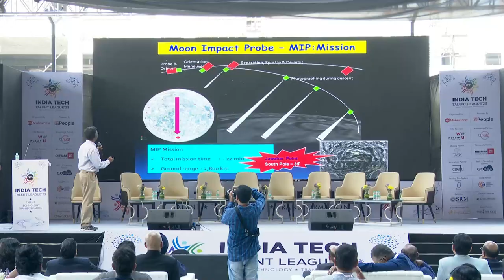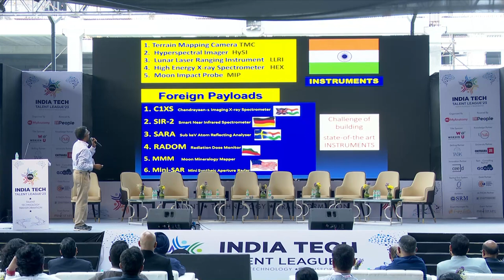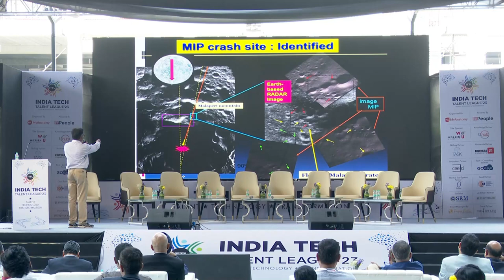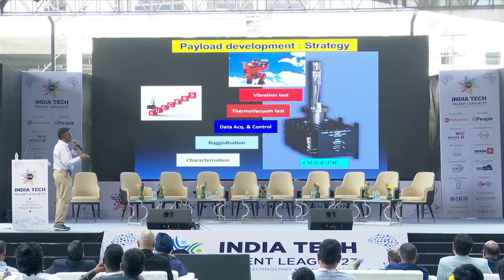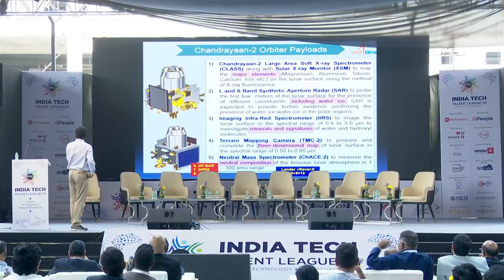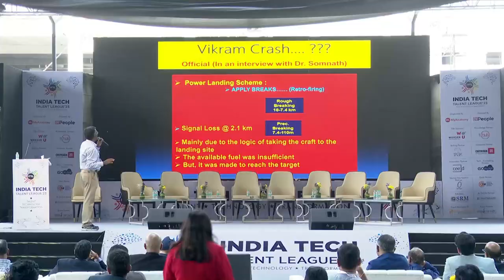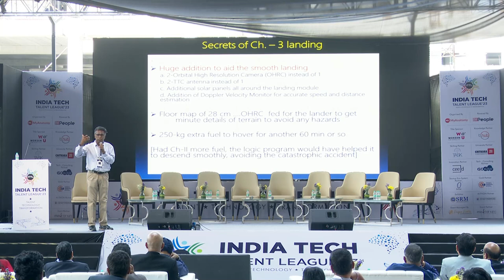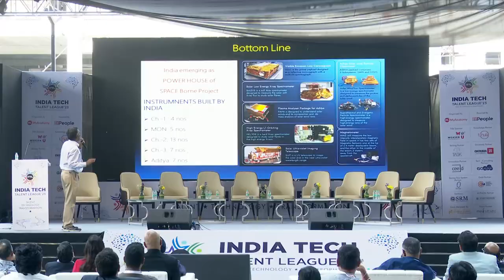Beyond Earth: Dr. Syed Maqbool Ahmed Unveils ISRO's Cosmic Odyssey at ITTL'23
At the ITTL'23 event, Dr. Syed Maqbool Ahmed, an esteemed former scientist with ISRO, held the audience spellbound with an enthralling presentation that unraveled the innovation and capabilities of the Indian Space Research Organisation. In this captivating discourse, he not only shared invaluable insights gleaned from the recent Chandrayaan 3.0 mission but also illuminated India's burgeoning prowess in the realm of space exploration. Dr. Ahmed intricately delved into the intricate details of the lunar missions, Chandrayaan 1 and Chandrayaan 2, crafting a vivid cosmic narrative that transported the attendees into the depths of space. His profound knowledge and eloquence on the subject shone as he graced the stage, providing the audience with a unique and enriching experience. As a testament to his outstanding contributions, ITTL’23 bestowed upon Dr. Ahmed a well-deserved Lifetime Achievement award.